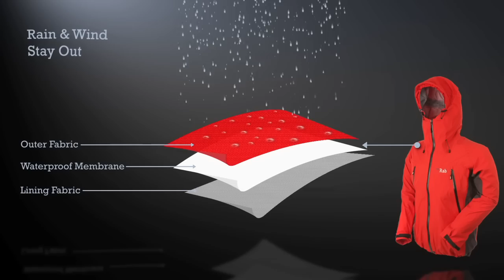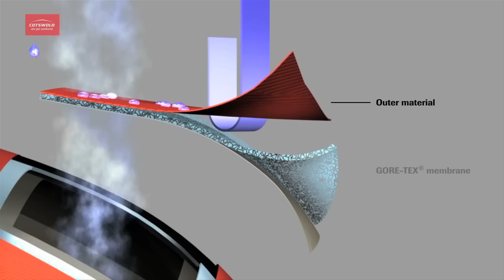Cotswold Outdoor - Choosing a waterproof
We used a combination of media to create these short information videos for Cotswold Outdoor. Motion graphics, location shoots, voiceover and stills. All brought together to assist Cotswold's customers in choosing the right outdoor clothing and equipment. We created the content from original idea through to final export.